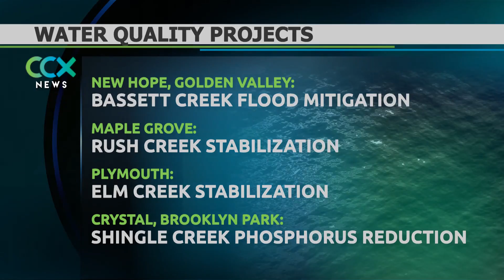Funding Approved for Local Water Quality Projects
Local watersheds and local streams will benefit from recent water quality projects recently approved by the Hennepin County Board of Commissioners. One of the projects will address flooding near Medicine Lake Road and Winnetka Avenue, a longtime problem near the New Hope-Golden Valley border